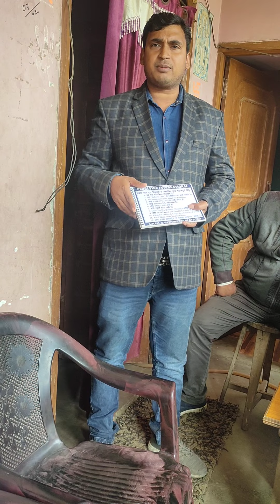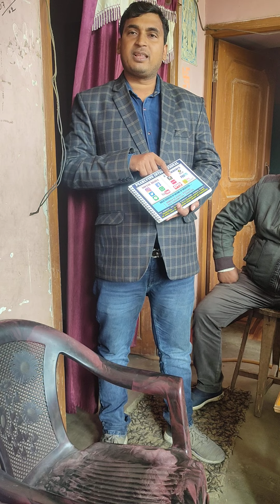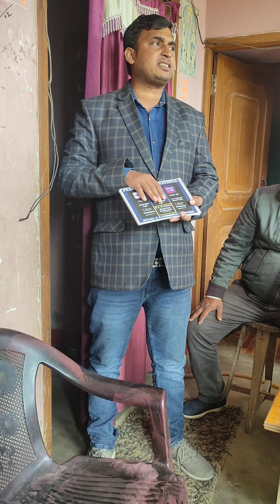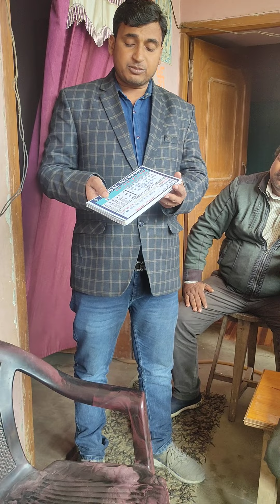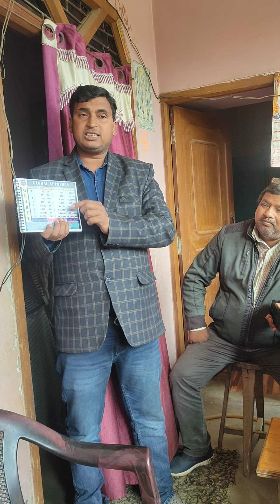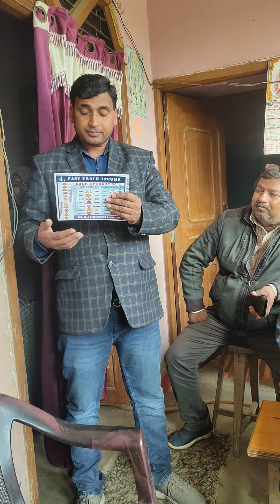RAMADHIN KUMAR like and subscribe jarur kare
PEARLVINE INTERNATIONAL family me joining ke liye sampark kare 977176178 whatsapp chat pilize 👍🌹 sagar Suman sir ke durara palan parjentesion friends